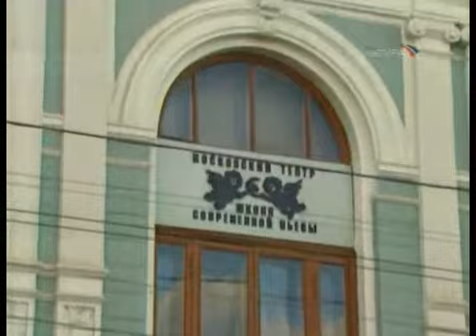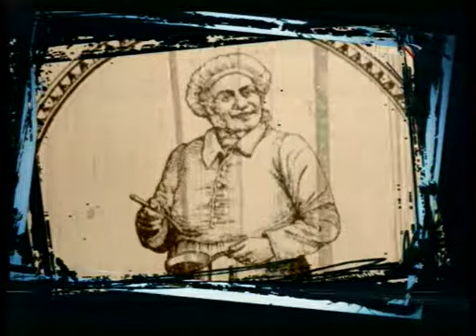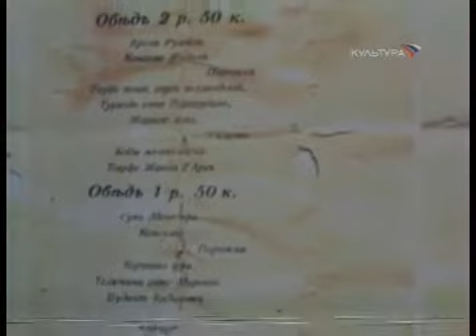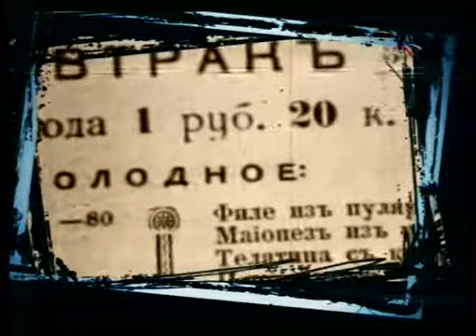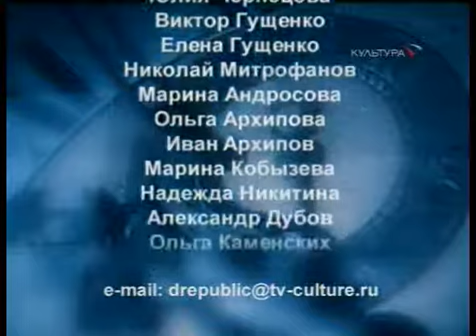13 04 09 Достояние республики